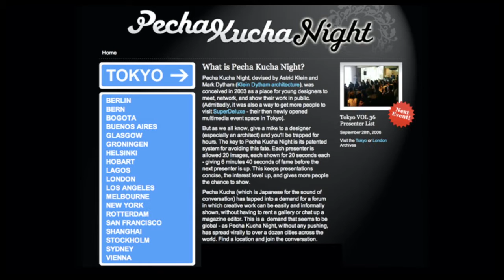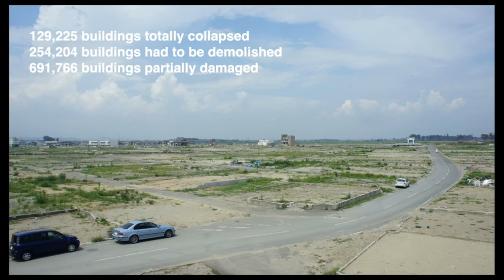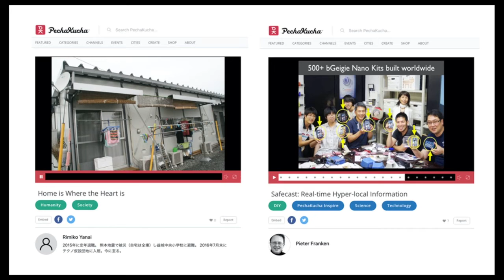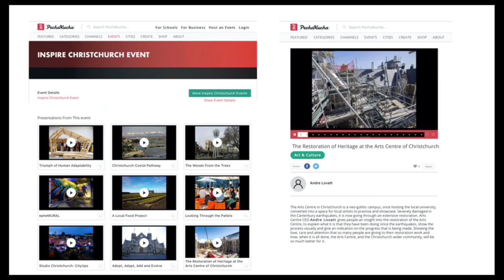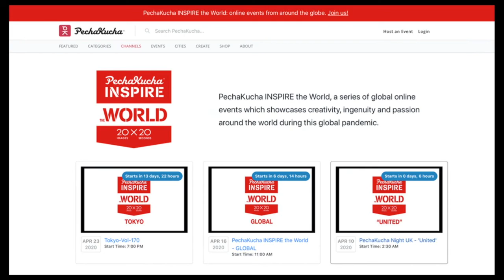PechaKucha UNITES the World!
Mark Dytham founded @PechaKucha20x20 night in 2003 with Astrid Klein as an event for Tokyo designers to meet and share their work – it has now grown into an international network of over 1,200 cities around the globe.